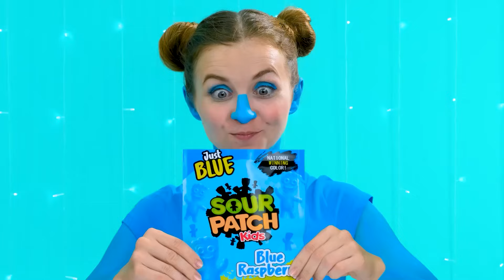Regenbogen Auto vs Schwarzes Auto Challenge | Streichkriege von KiKi Challenge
Welches Auto hat dir am besten gefallen? Die neue Herausforderung wird sehr interessant sein, machen Sie mit!